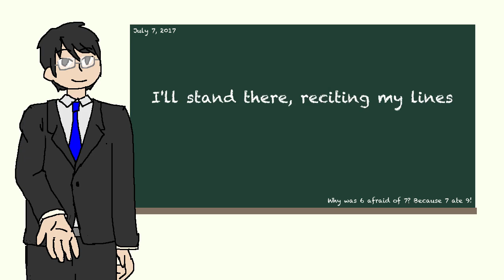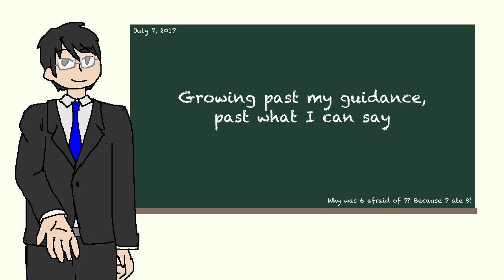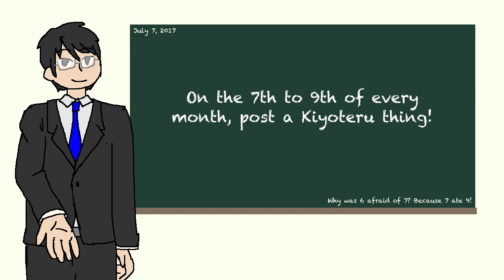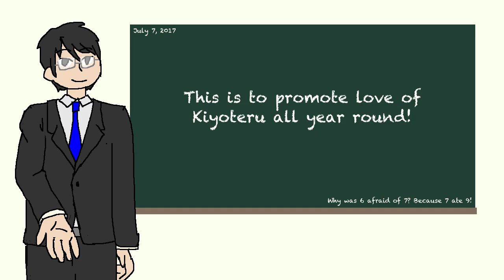DystoP - Teaching.【VOCALOID Kiyoteru7ate9 Original】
This marks the first Kiyoteru7ate9 !
This is a hashtag I'm starting to celebrate Kiyoteru every month. (To be honest, I'm copying the Kaito fandom.)  On any day from the 7th to the 9th, post something about Kiyoteru!  It can be artwork, fanfiction, songs, anything.  I'm really excited to spread the love.

Song/Art/Video by DystoP

Bandcamp (With instrumental and original VSQx)

＝ｌｙｒｉｃｓ＝

uu~uu~

I will face that room with confidence, I said
But I braced for the worst with a sense of dread
I am ready to do this, we all expect
Tell the story and answers with due respect
I'm sure this will all turn out fine
I'll stand there, reciting my lines

Don't trust me to know everything
Don't give me the key to your life
Though I seem tall I don't have it all
But I will try
Be strong when you do anything
The world is so grand in our eyes
If you fall down, then I'll come around

Whoa Yeah x4

As the days go by, I watch them fly away
Growing past my guidance, past what I can say
But I'll be here forever inside your heart
If you need me, don't worry and do your part
And I will help with what I can
Again, I'll be holding your hand

Whoa Yeah x8